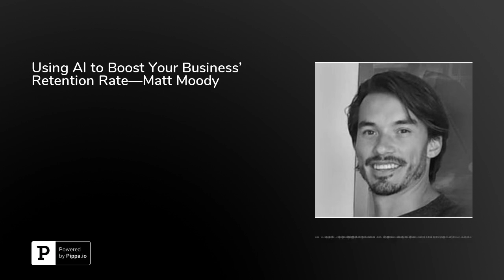Using AI to Boost Your Business’ Retention Rate—Matt Moody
Imagine increasing your business’ retention rates by 28.9%, and increasing them by over 20% within the first week of making an investment. With a new&nbsp;machine learning application&nbsp;from Bellwethr, you can.CEO and founder, Matt Moody, joins the podcast to discuss the&nbsp;importance of customer retention&nbsp;and how Bellwethr is making it happen. Compelled by the belief that everyone should have access to the power of artificial intelligence (AI) and the motivation to show his customers the range of problems that AI can solve, Matt Moody and his team at Bellwethr are making it easier than ever for businesses and individuals to benefit from this technology. Tune in to learn more, including:How the Bellwethr&nbsp;win-back engine, upsell engine, and retention engine workWhy Bellwethr products offer so much more than other business intelligence and data analytics toolsWhat’s on the horizon for Bellwethr in the coming yearCheck out&nbsp; learn more.